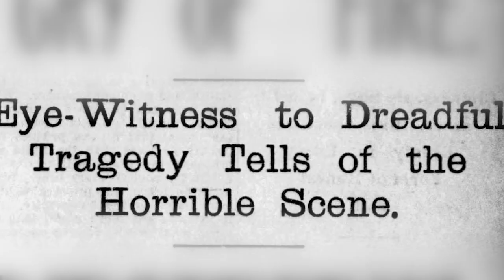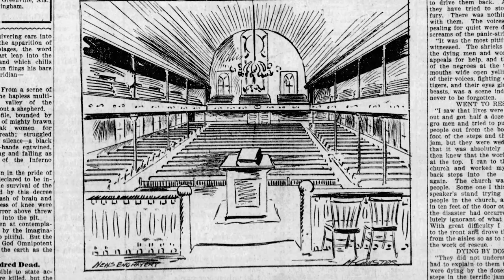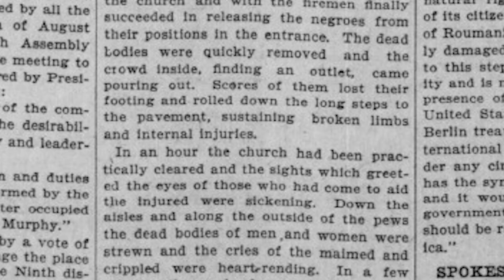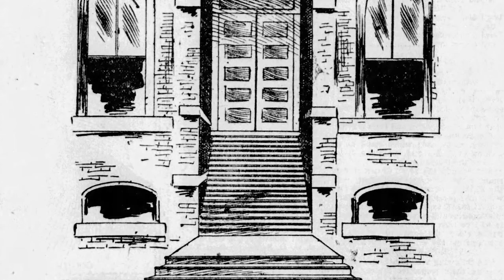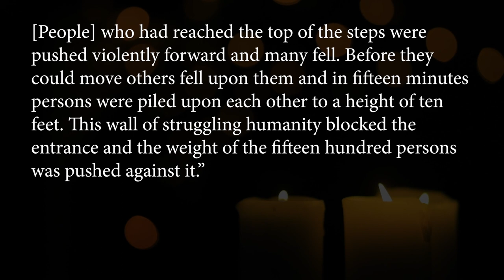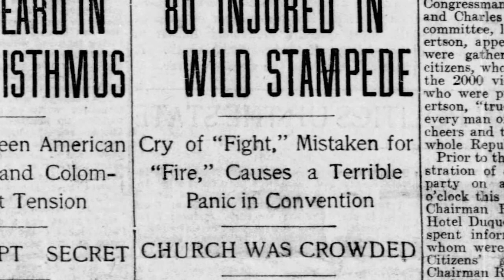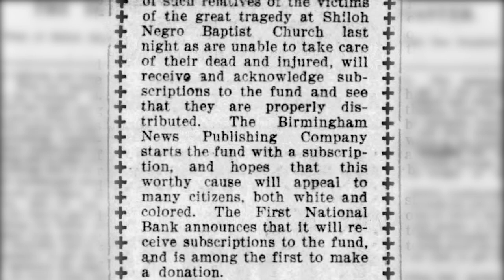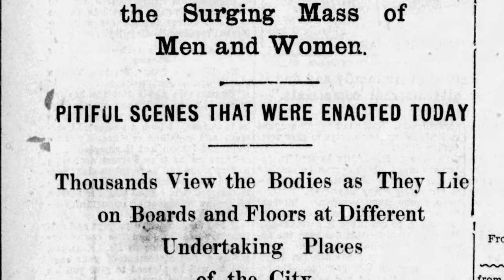Mass Hysteria: Shiloh Baptist Church Stampede | Disaster Documentary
Later summer, 1902. Thousands gathered at the Shiloh Baptist Church in Birmingham, Alabama to witness an address by Booker T. Washington. Upon completing his address, a misunderstanding led to a bout of mass hysteria which caused the entire congregation to stampede out of the building.

This disaster documentary provides a detailed account of the terrible tragedy that occurred that day which resulted in the deaths of many in the religious institution.